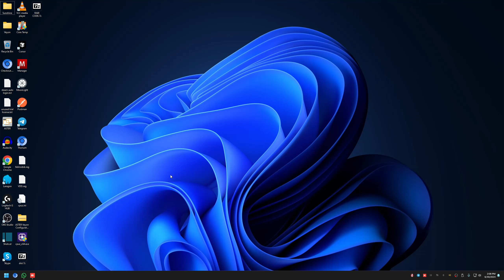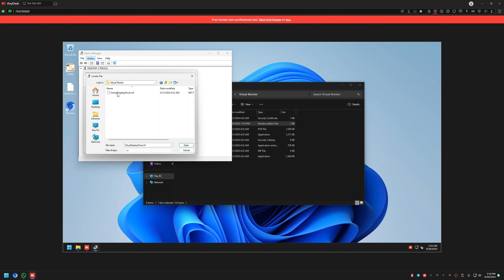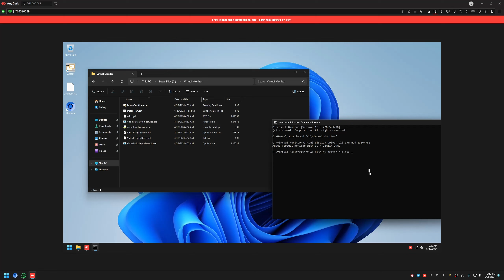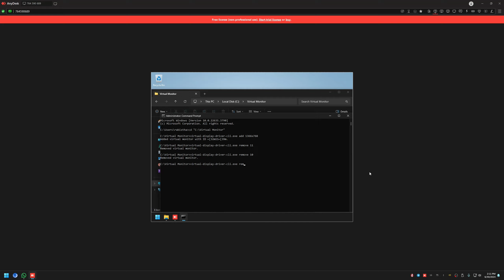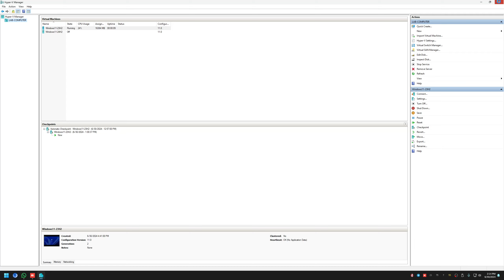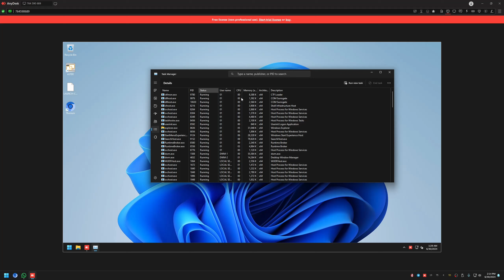How to create remote ASTER workplaces using Hyper-V and Virtual Display Driver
In this video, I will show you, how you can create remote workplaces using ASTER and Hyper-V Virtual Machine and Virtual Display driver.

How to use Virtual Display Driver to create virtual remote workplaces using ASTER